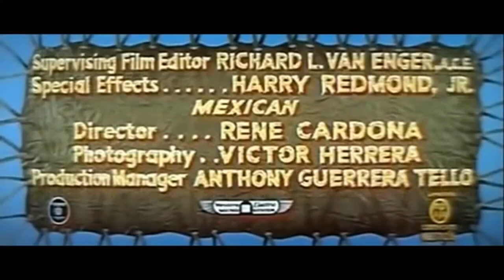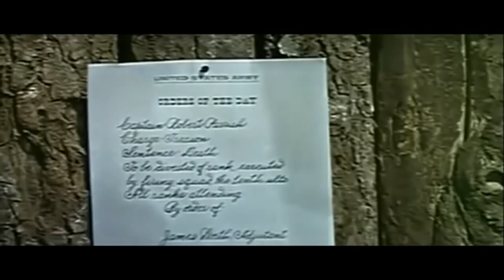TORO SENTADO pelicula del oeste cine western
peliculas  y animes  de todos los generos  aqui pasa por mi canal